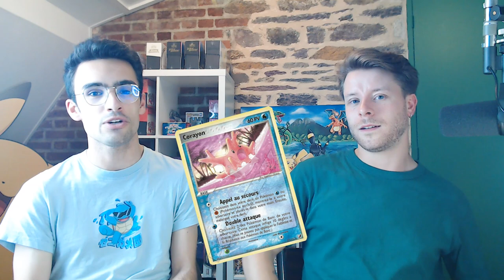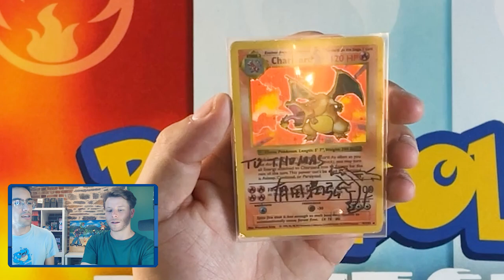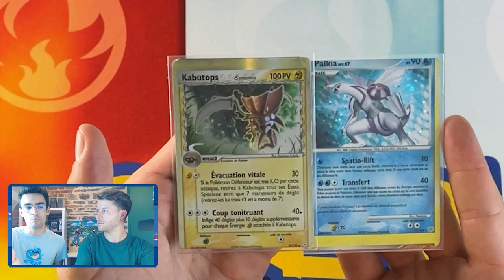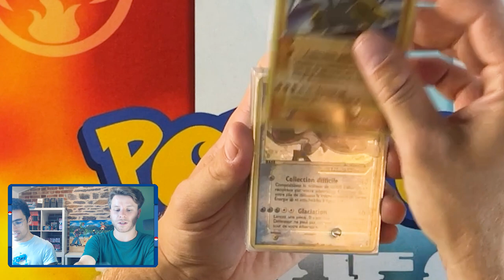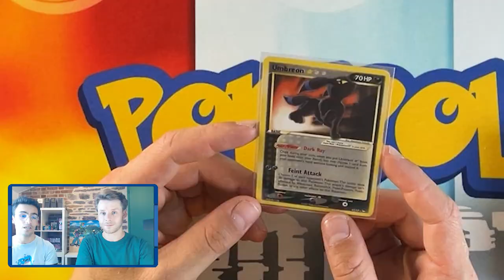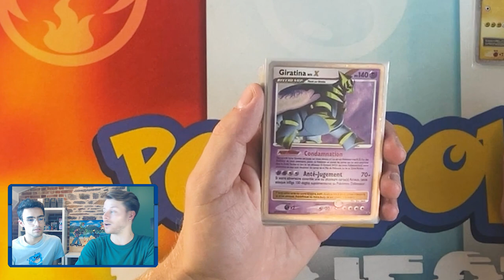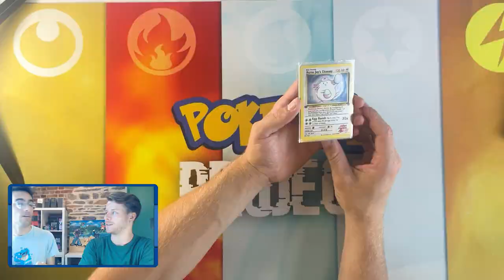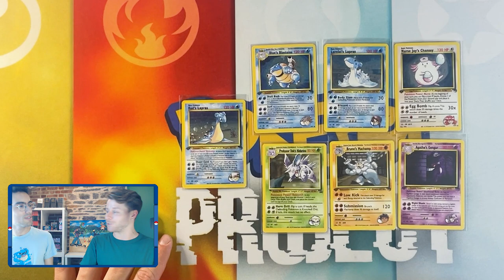L’EXTENSION DE CARTES POKÉMON QUE VOUS N’AVEZ JAMAIS VU !!!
Je vous propose ce soir de rencontrer Thomas, plus connu dans la communauté Pokémon sous le pseudo d’ « Atypicards »

Collectionneur dans l’âme depuis sa plus tendre enfance, il s’est lancé dans le projet de créé sa propre série de cartes Pokémon NON OFFICIELLE !

Un magnifique projet que je vous propose de découvrir dans cette vidéo, ainsi que bien sûr de voir une partie de sa magnifique collection avec les cartes les plus INCROYABLES du TCG POKÉMON 🤩

Je vous laisse déguster cet échange, bon visionnage à vous ☺️